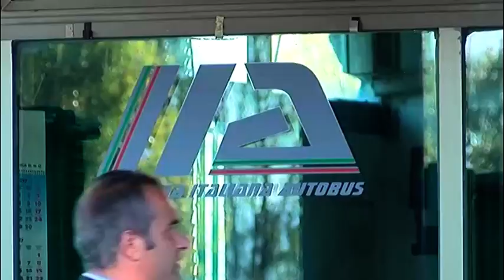IIA, la Regione "premia" la produzione di bus in Valle Ufita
L'atteso bando si è concluso con una fumata bianca. Il positivo commento del sindacato: mantenute le promesse